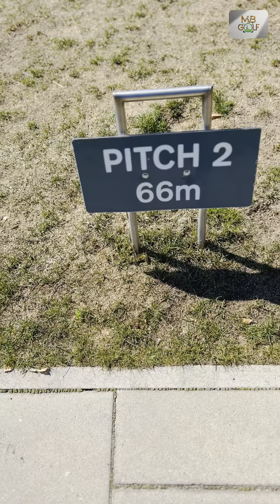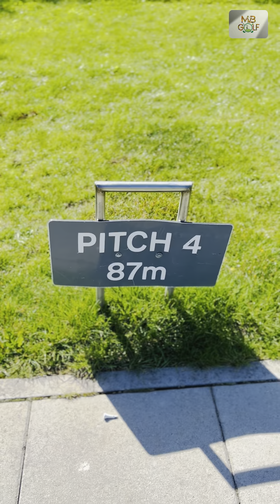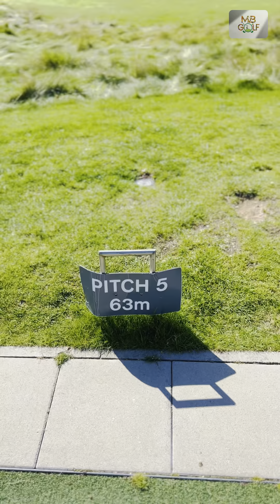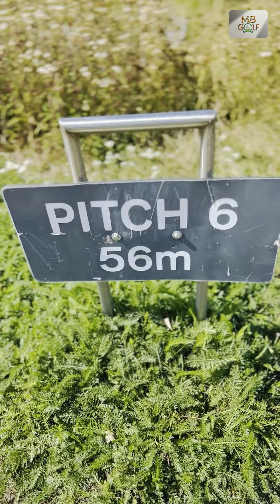So close to a HOLE IN ONE - Par 3 Course Vlog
It was my first time ever and it didn't disappoint.

A stunning little course at Kolner Golf club to test out your short game. Stunning fairways, beautiful bunkers, water and out of bounds on most holes.

This 6 Hole Chip and Putt course is a great way to strengthen your wedge and putting.

See you on the TEE BOX.